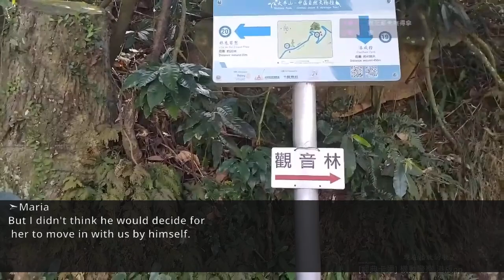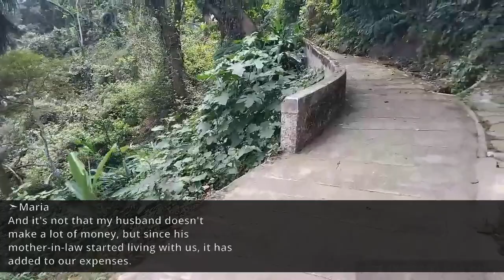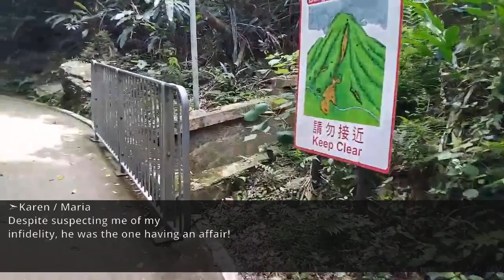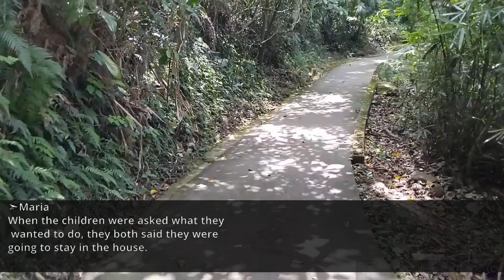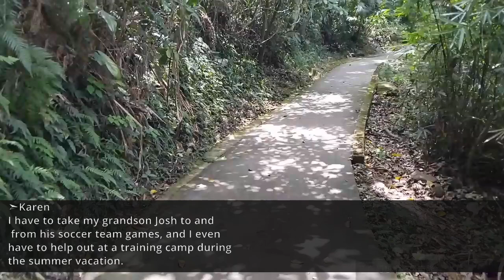My mother-in-law "you are a scumbag wife" →decided to leave the house. But then...